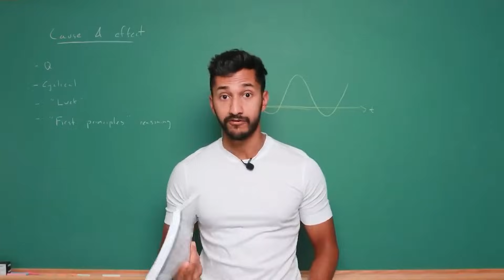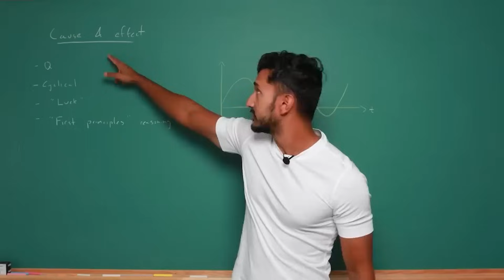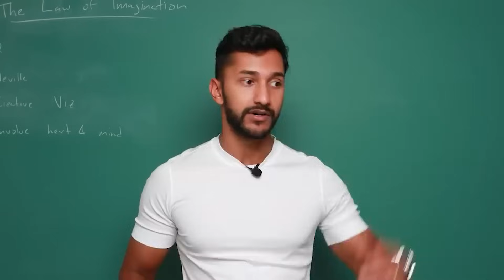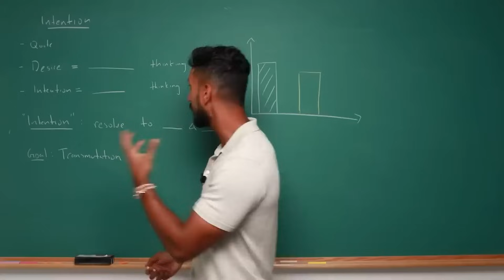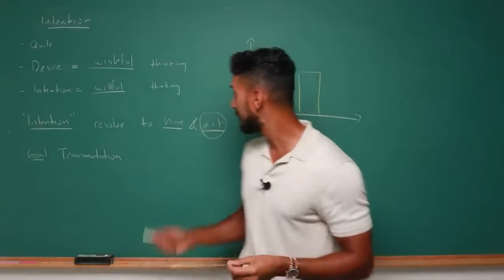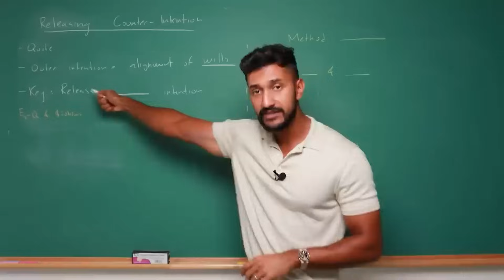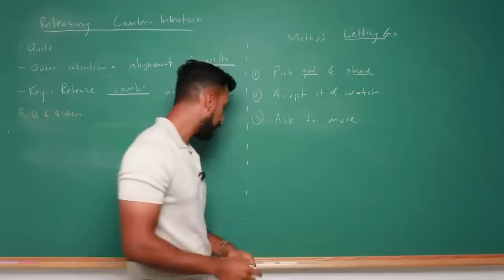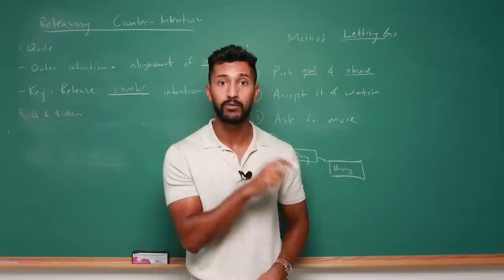33rd degree law: how to access the mind of God